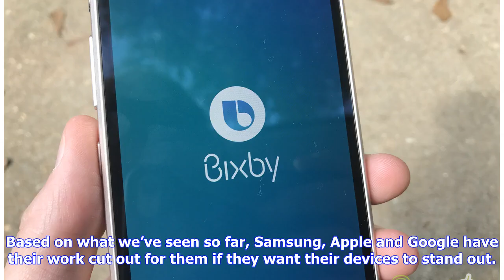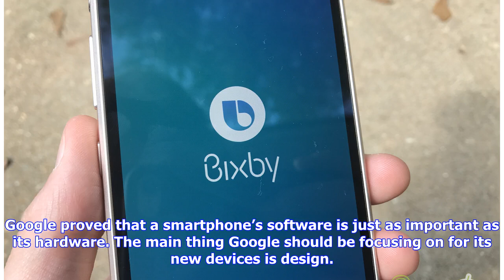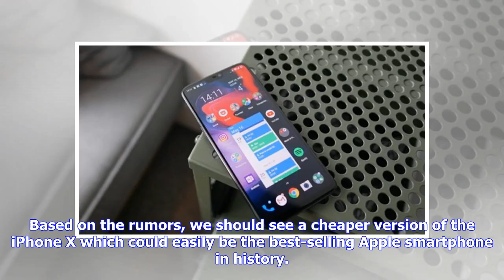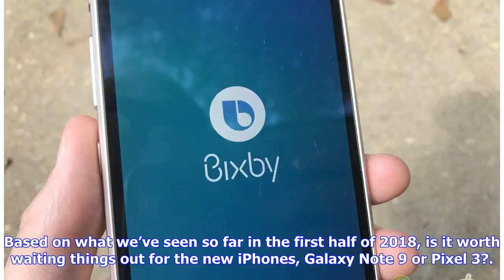Breaking News | What to expect from Samsung, Google, and Apple later this year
With the recent unveiling of the OnePlus 6 and the HTC U12+, it’s safe to say that the most important flagship smartphones for the first half of 2018 have been revealed. Taking a look at flagship Android devices from this year, it’s quite easy to spot the trends: larger displays, more camera sensors, glass bodies, more RAM and of course the oft-ridiculed notch. While Samsung, HTC and LG didn’t really step things up when it comes to design, Huawei and OnePlus certainly did. The Huawei P20 and P20...